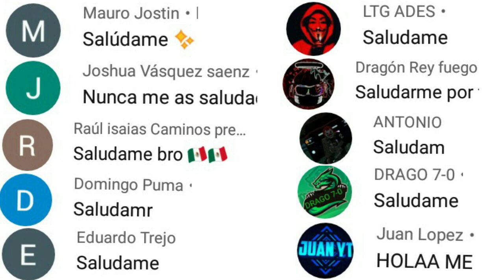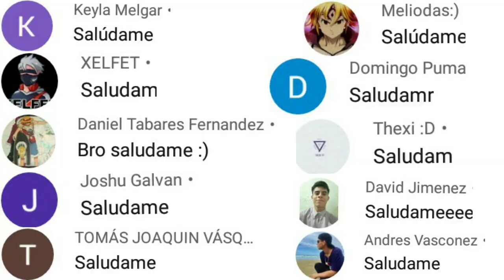🤔CUANDO llega PASE ELITE con descuento así funciona evento torre del guardian freefire llegó agenda